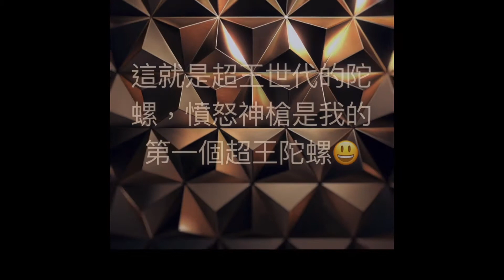第一集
加聲效